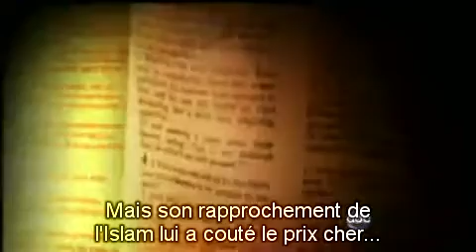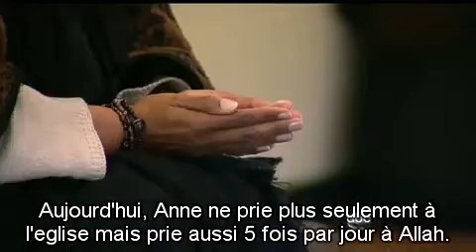KABYLIE INFO CONVERTI A LISLAM-pretre USA .amour jesu vers lislam.flv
LAMOUR DA JESU  LON TROUVER A LISLAM PAR CE QUE   DIEU  A OURDONET D AIMER TOUTE LES                  PROPHETE(ASWS) C EST SIMPLE.ADAME NOUHE IBRAHIM E MOUSSA    ISSA(JESU) mohamed(ASWS)    UN SEULE  DIEU+MESAGIER DU DIEU+LIVRE DU DIUE+LES ONGEDU DIEU =PLATR FOFMEDU FERE